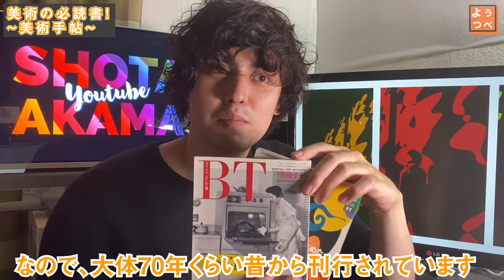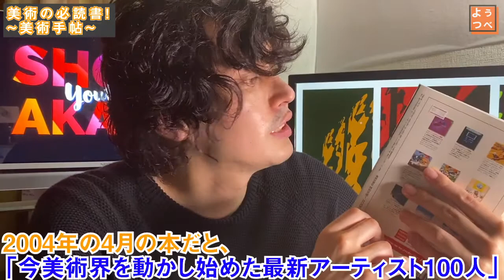美術の必読書〜美術手帖〜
美術手帖古本屋に行くと値段がピンキリなので、安いの見つけた時は本当に嬉しいです！
プレミア付いてるのもあるのでついつい長居してしまいます。